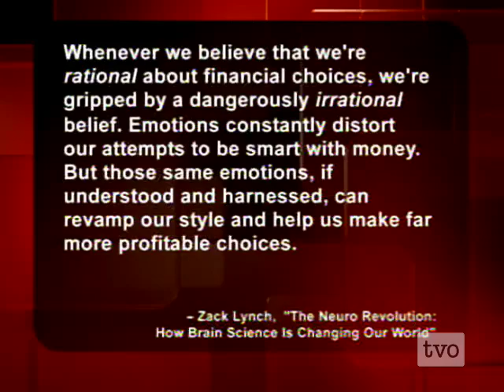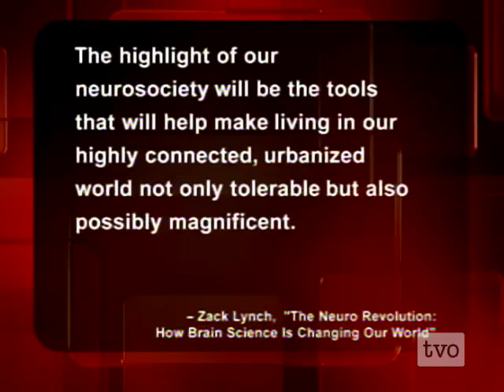Zack Lynch: Our Brainy Future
From the police scanning your brain for hidden memories to pills that vastly improve mental performance: author Zack Lynch on the coming revolution in neurological affairs.